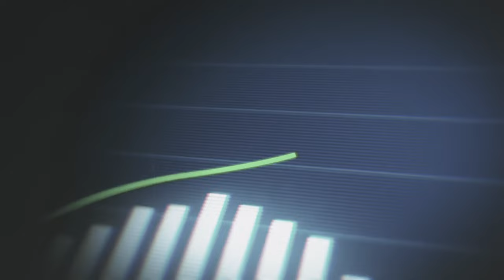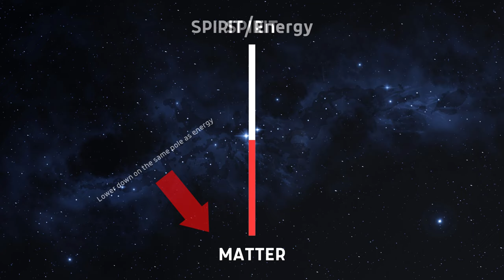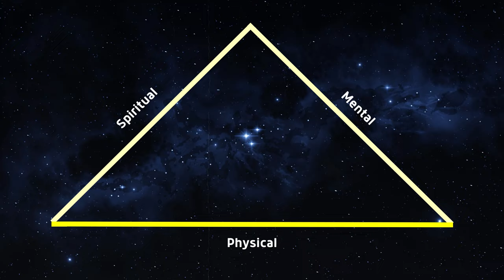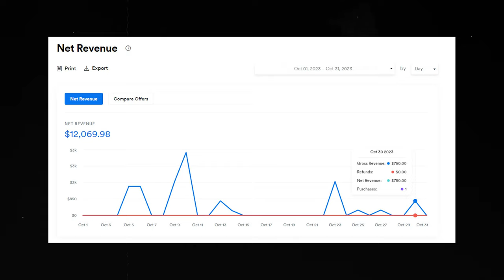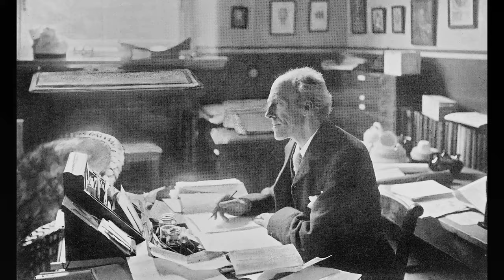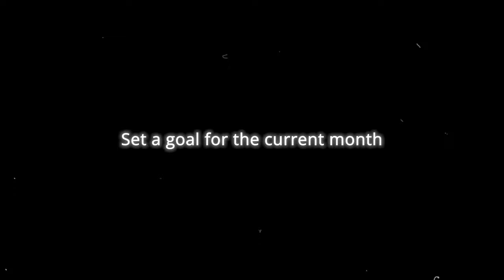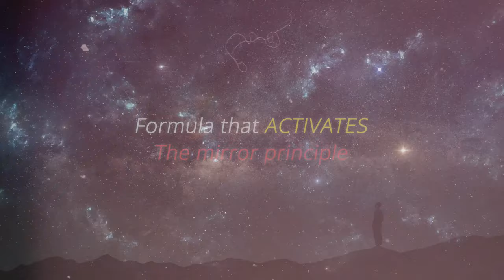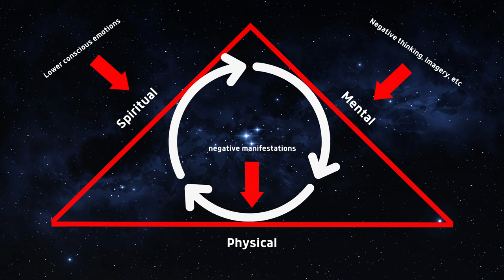The "Mirror Principle" is why I'm living my dream life (the truth)